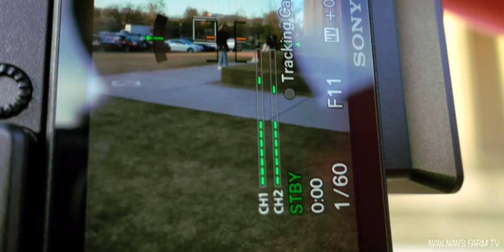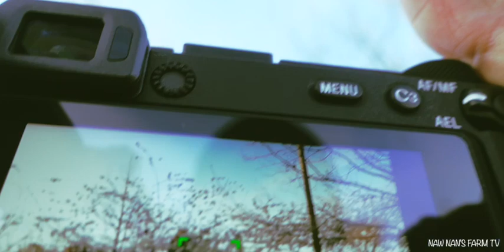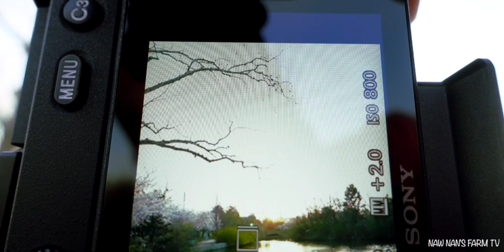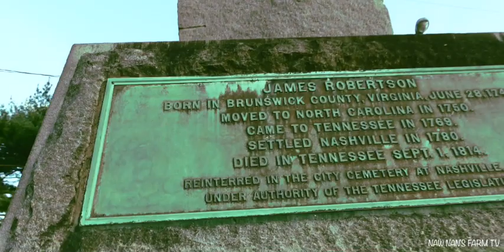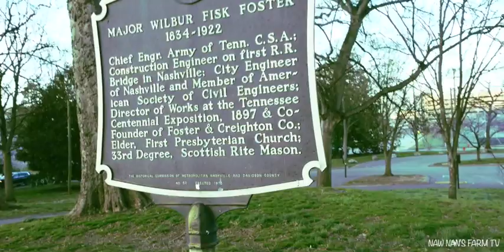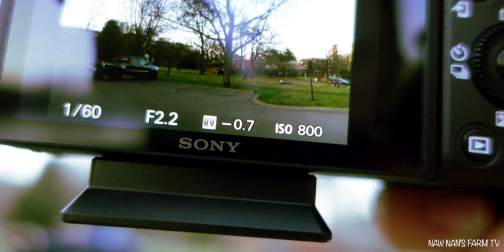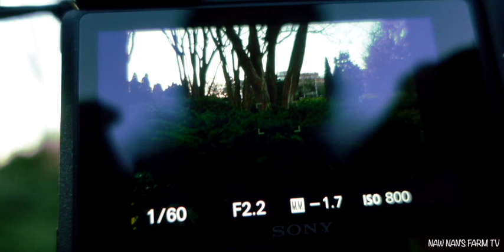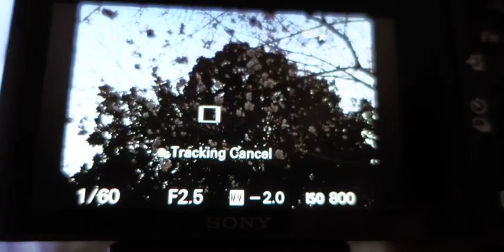CENTENNIAL PARK SUNSET PHOTOGRAPHY,ARE THESE PHOTOS QUITE SHARP ENOUGH ..??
Actually, I m trying to catch up the most beautiful sunset at this  CENTENNIAL PARK.Unfortunately, I was late for the best golden hours.Anyway, I got to take my sharpest PHOTOS with my SONY A6600+SIGMA 16MM F1.4 lens.virtualization  in centennial park scenes